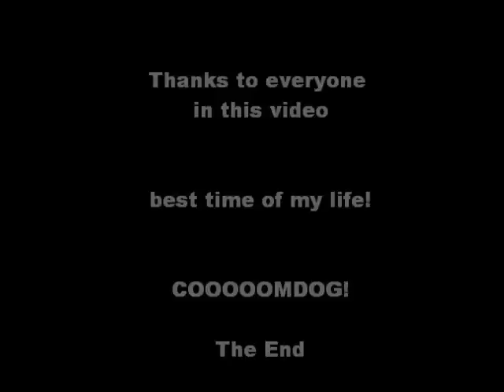Tanzania Elective 2010! The Konyagi adventure!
Tanzania Elective 2010 - The konyagi boys!